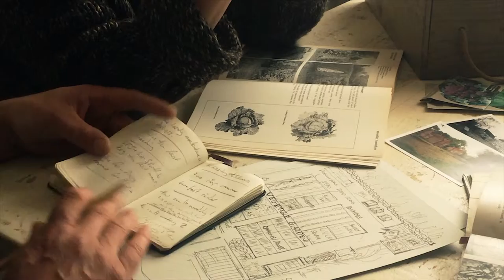Walnuts Farm - Garden Planning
A short film commissioned by Country Living Magazine. Showing the basic steps in getting a small plot ready for growing your own crops.